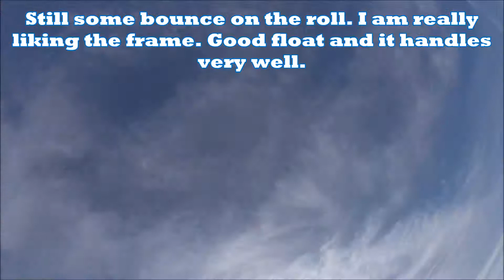Kinetic Aerial Spear X Maiden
Maiden flight of my new frame. The Kinetic Aerial Spear X with 230 mm arms. It flies great. I still need to do a little more tuning, but I can tell this is a stable craft. Enjoy the video.

Gear:
Quads

Kinetic Aerial Spear X Frame with 230 mm arms and TPU parts. KineticAerial.com
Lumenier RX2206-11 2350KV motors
TBS Bulletproof 25A ESCs running DShot 600
Matek PDB
Lumenier Lux V2 Flight Controller running Betaflight
RunCam Swift 2 with GoPro lens
TBS Unify Pro VTX
Spektrum Race Quad Receiver

LHI X210 Frame - (QAV-X clone)
Chee Pass Motors 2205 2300KV kwadbox.com
Emax Lightning 30A escs
Matek PDB
Kiss FC running Betaflight
Spektrum Telemetry Diversity receiver

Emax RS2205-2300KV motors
Lumemier BLHeli 30A ESCs
Matek PDB
Lumenier Lux V2 Flgiht Controller running Betaflight
HQ 5x4.5x3 V3

Goggles:
Fat Shark Dominator HD2
Laforge diversity

Transmitter:
Spektrum DX9

HD Camera:
GoPro Hero Session 4
Lens Protector